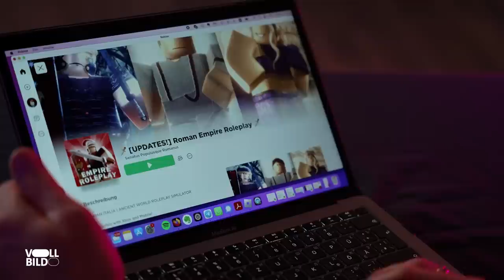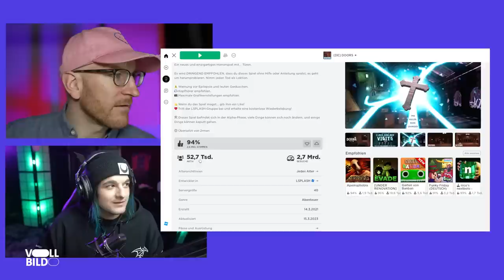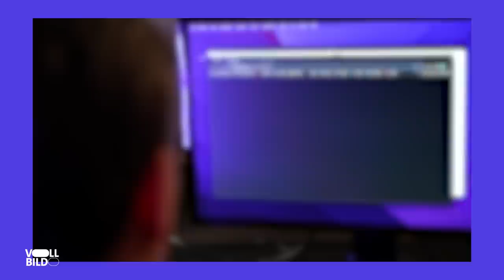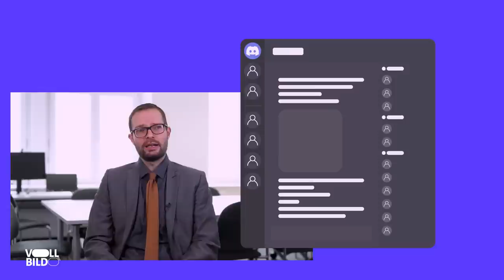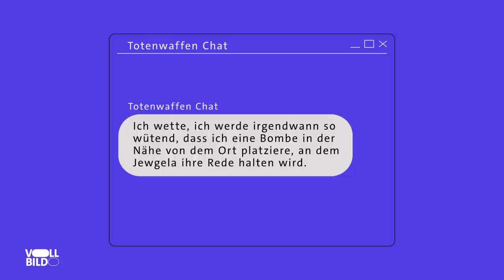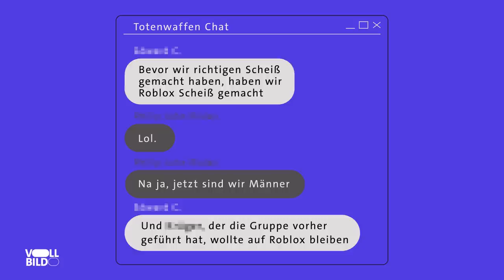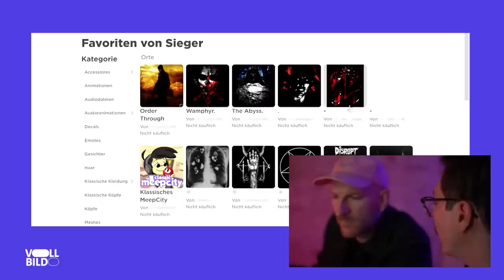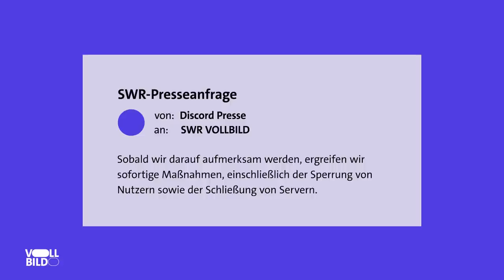Hakenkreuz & Bombenbau: Neonazis unterwandern Kinderspiele ► VOLLBILD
Roblox, eines der beliebtesten Videospiele unter Kindern und Jugendlichen. Eine Plattform, auf der Nutzerinnen und Nutzer ihre eigenen Welten erschaffen können. Nach eigener Aussage bringt Roblox Menschen aus aller Welt zusammen. Über 60 Millionen täglich*. Klingt vielversprechend. Doch wer vernetzt sich dort eigentlich?

VOLLBILD-Journalist Jan Vollmer geht auf Spurensuche und findet heraus, dass die Games-Plattform auch von Rechtsradikalen genutzt wird. Er taucht ein in eine Welt zwischen kunterbunten Bauklötzchen im Lego-Look und radikaler Nazi-Propaganda am Rande der Legalität. Ist Roblox ein Ort, an dem Kinder und Jugendliche radikalisiert werden? Was kann das für Auswirkungen haben? Und was tut der Spieleentwickler dagegen?

*Quelle: Roblox

CREDITS:
Autor: Jan Vollmer
Mitarbeit: Miro Dittrich, Timon Herwig
Schnitt: Laura Matos Perdomo, Johan Robin
Kamera & Ton: Christian Napiorkowski, Florian Ungerer
Creative Director: Nicolas de Leval Jezierski
Motion Design: Gideon Becker
Social Media Redaktion: Fabian Mirau
Redaktion Labo M: Luise Hermann, Cem Bozdoğan
Produktion Labo M: Jirka Schaar, Luisa Stichler, Julia Ulrich, Hendrik Neumann
Redaktion SWR: Birgitta Weber, Achim Reinhardt, Thomas Oberfranz
Produktion SWR: Andreas Hausmann, Jan Kist

VOLLBILD: Recherchen, die mehr zeigen.

Helft uns, VOLLBILD weiterzuentwickeln!

KAPITEL:
00:00 Intro: Halle-Terroranschlag im Online-Game – Neonazis unterwandern Kinderspiele
01:59 Was ist die Spiele-Plattform Roblox?
04:16 Radikalisierung über die Spiele-Plattform Roblox?
05:22 Gespräch mit Pierre, der auf Roblox mit rechtsextremen Inhalten konfrontiert wurde
07:16 Gespräch mit Radikalisierungsforscher Daniel Köhler
09:31 Radikalisierung in Online-Games? Der Fall Lukas F.
11:26 Extremuismusforscher Miro Dittrich zu Radikalisierung auf Roblox
15:49 Hakenkreuze & Bombenbauanleitung: Radikale Gruppen auf der Chat-Plattform Discord
17:34 Der Fall Lukas F. – Gespräch mit seinem Vater
19:01 Welche Verantwortung tragen Plattformen? Gespräch mit Rachel Kowert
20:00 Fazit: Was müssen GamesSpiele-Plattformen gegen Radikalisierung tun?